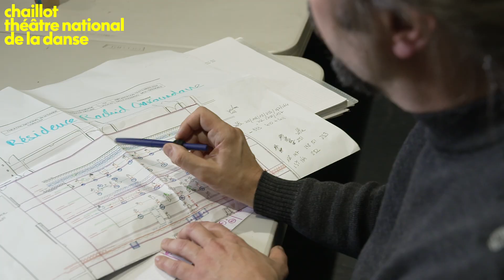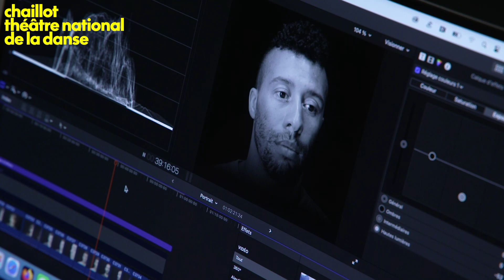Rachid Ouramdane/Compagnie de Chaillot - Contre-nature : Enjeux techniques (Journal de création 3/4)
Le chorégraphe et directeur de Chaillot – Théâtre national de la Danse poursuit sa recherche autour du geste aérien. Mêlant corps à corps et envols, il évoque avec dix interprètes de la Compagnie de Chaillot, l’enfance, les marques du temps qui passe, la disparition… Il imagine la façon dont nos proches continuent de nous accompagner de leur présence malgré leur disparition.

'Contre-nature'
Rachid Ouramdane & la Compagnie de Chaillot

Chorégraphie : Rachid Ouramdane
Voix : Ael Ouramdane Melscoët
Lumières: Stéphane Graillot
Scénographie: Sylvain Giraudeau
Vidéo : Jean-Camille Goimard
A l'image : Anton Ouramdane Melscoët
Costumes : Siegrid Petit-Imbert

Avec 10 interprètes de la Compagnie de Chaillot : Joaquin Bravo, Lorenzo Dasse, Clotaire Fouchereau, Löric Fouchereau, Peter Freeman, Maria Celeste Mendozi, Mayalen Otondo, Lucas Tissot, Aure Wachter, Owen Winship

Production : Chaillot - Théâtre national de la Danse
Coproduction : Bonlieu-Scène Nationale d’Annecy ; Maison de la danse, Lyon – Pôle européen de création ; National Theater & Concert Hall (Taipei) ; Théâtre de Caen ; MC2: Maison de la Culture de Grenoble - Scène nationale
Avec le soutien de Dance Reflections by Van Cleef & Arpels
Ce spectacle est dédié à Farid Ouramdane

Réalisation vidéo : Etienne Aussel